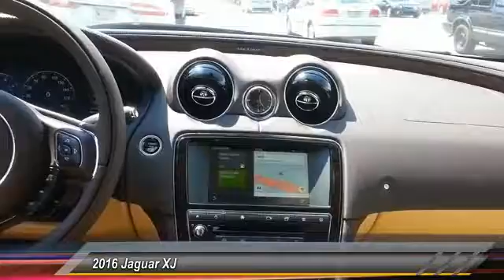2016 Jaguar XJ Cherry Hill New Jersey JV6016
2016 Jaguar XJ R-Sport

NOTITLE